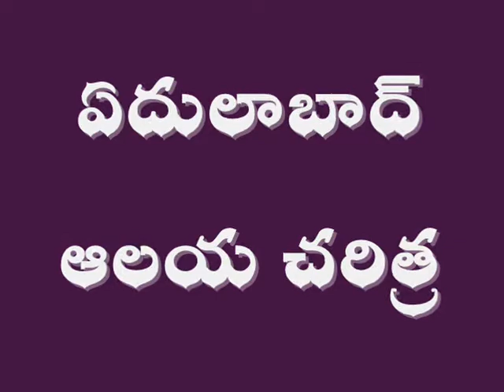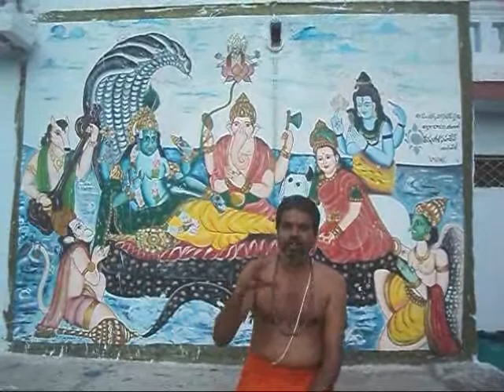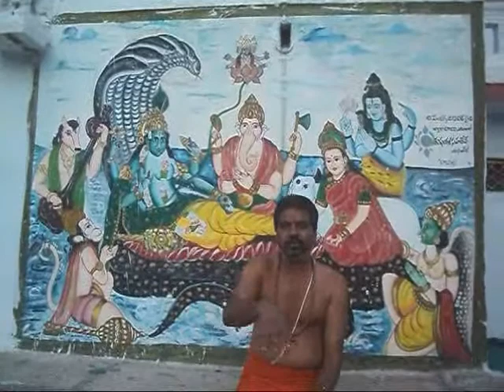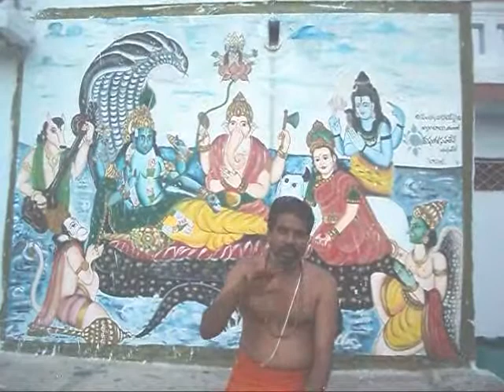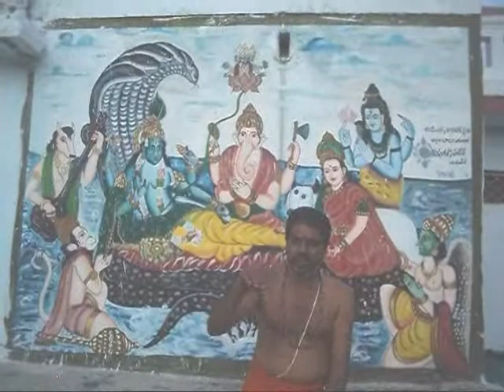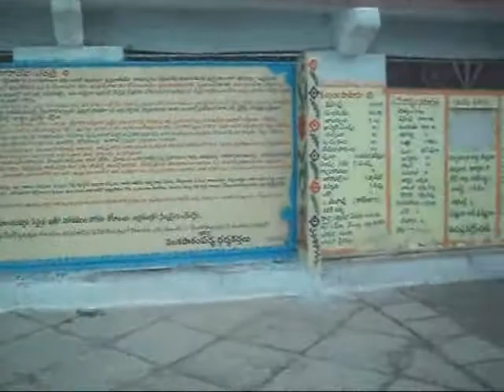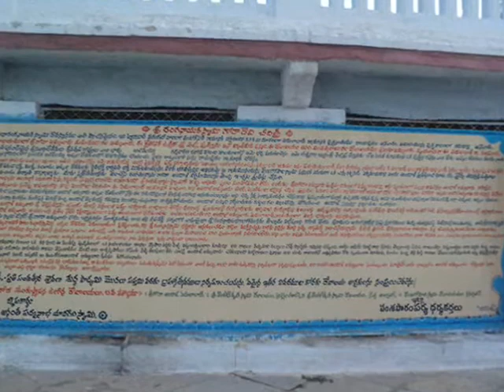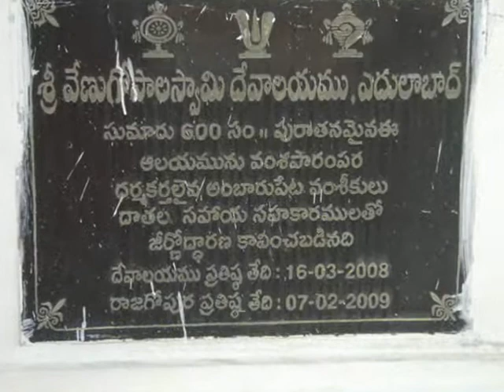Sri Goda Mannar Ranganathaswamy Temple Edulabad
Ghatkesar Hyderabad
శ్రీ గోదా మన్నార్ రంగనాథ స్వామి దేవాలయం- ఏదులాబాద్ (ఆంధ్ర శ్రీవిల్లిపుత్తూరు) ఘటకేసర్ హైదరాబాద్